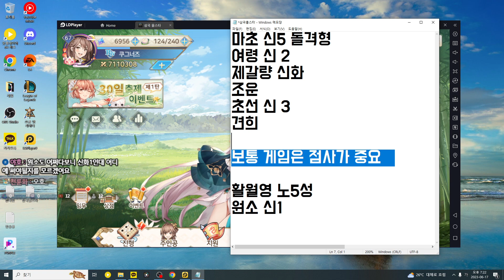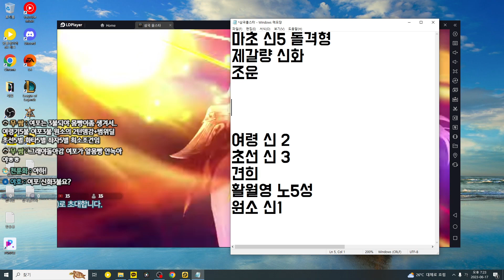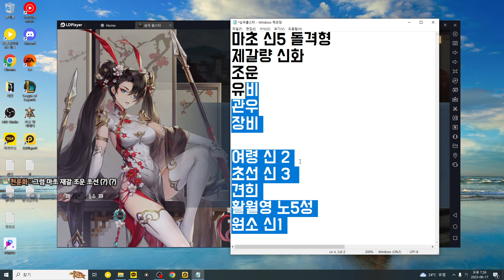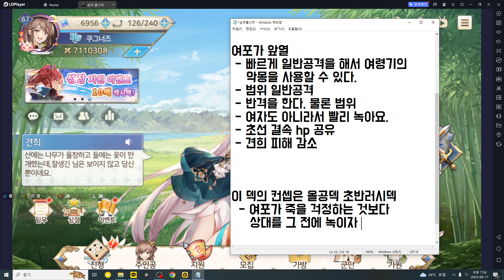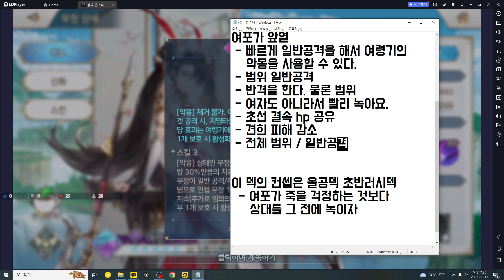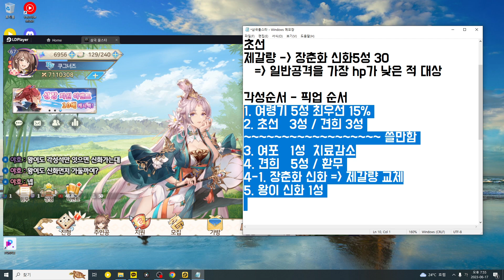[삼국 올스타] 4주차 200만 투력 차이도 이기는 무소과금 여령기덱. 1부